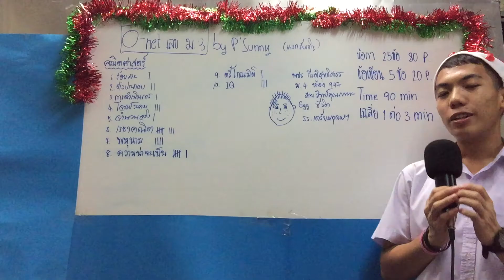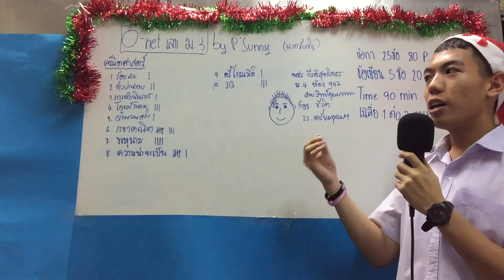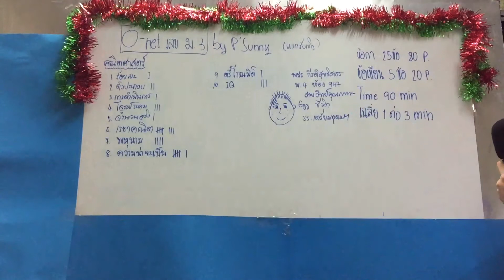O-NET : คณิตศาสตร์ 1